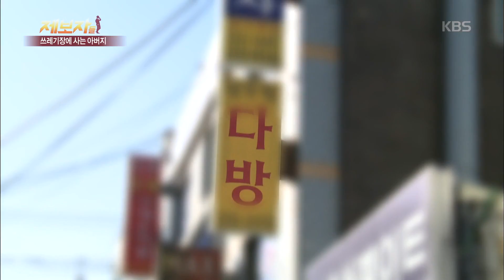제보자들 - 노숙자가 된 아버지, 쓰레기장을 떠나지 못하는 이유.20170116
노숙자가 된 아버지, 쓰레기장을 떠나지 못하는 이유